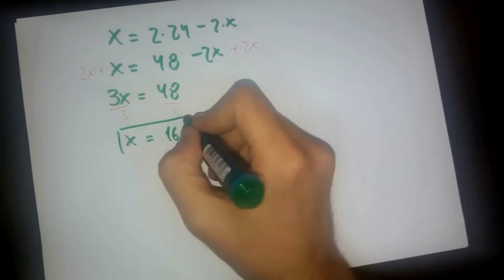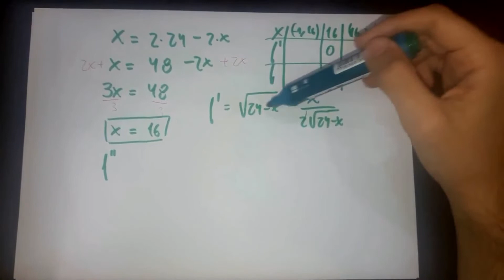¿Cómo hallar los puntos críticos de una función?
Skype: pablo.borsoi